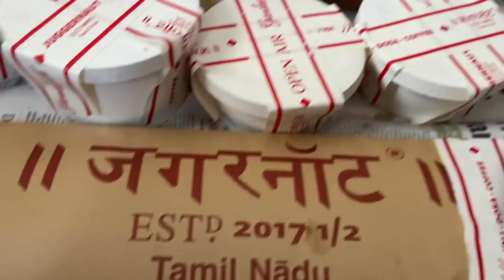Banjara Market Tour & 100 kgs+ luggage! LAST day in Delhi Vlog | Heli Ved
Love,
Heli ;)